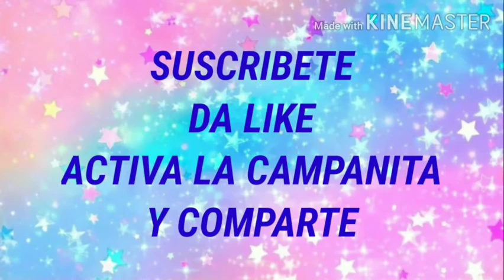NUDO FESTÓN DIAGONAL derecho e izquierdo ❤️😊 (VIDEO 45)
Platiquemos del NUDO FESTÓN DIAGONAL derecho e izquierdo ❤️

Lo ocuparemos para realizar hermosas 💕❤️💕 obras de arte.

porque recuerda que Macramé es: "EL ARTE DE HACER NUDOS"